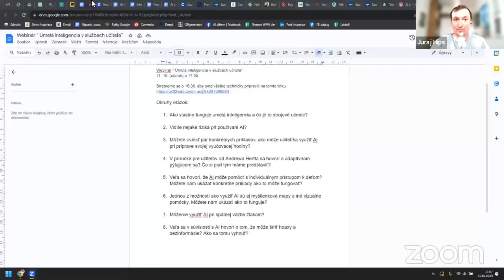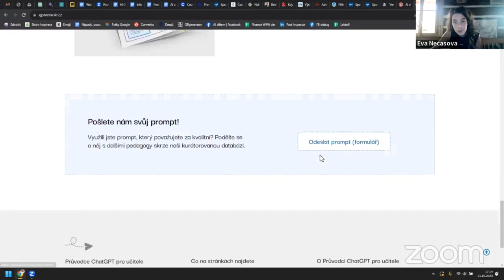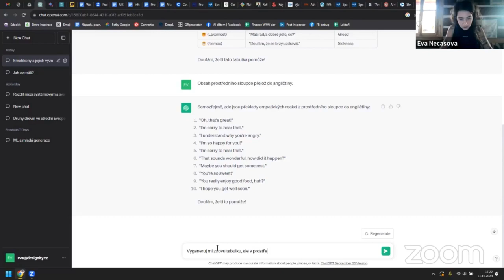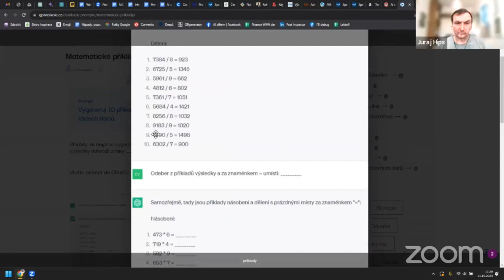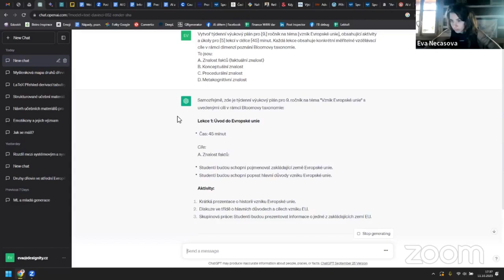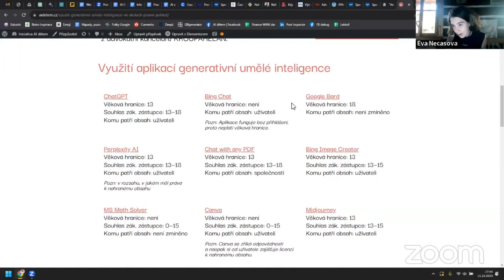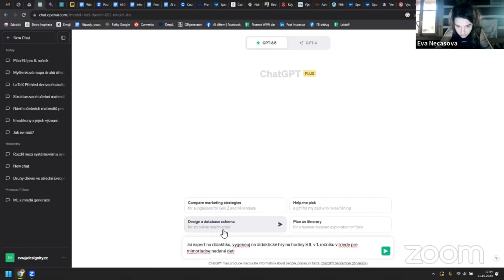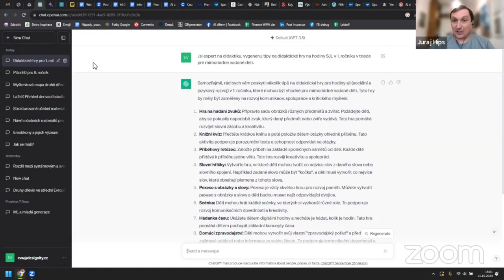Umelá inteligencia v službách učiteľa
Veľa sa v súvislosti s umelou inteligenciou hovorí o jej možnom zneužívaní pri písaní študentských prác, vypracovaní zadaní a plagiátorstve. Menej sa hovorí o tom, ako môže umelá inteligencia pomôcť učiteľkám a učiteľom pri vzdelávaní. ☝️💻
Pozývame vás na praktický webinár, kde získate tipy a inšpirácie vychádzajúce z rád austrálskeho experta na vzdelávanie Andrewa Herfta. Na webinári sa okrem iného naučíte:
👉 ako využiť UI pri príprave vyučovacích hodín
👉 čo znamená stať sa adaptívnym pýtajúcim sa
👉 ako vytvárať myšlienkové mapy a vizuálne pomôcky
👉 vytvárať výučbové plány na mieru
👉 tvorbu individualizovaných výučbových stratégií pre vašu triedu
👉 použitie UI pri spätnej väzbe, reflexii a slovnom hodnotení